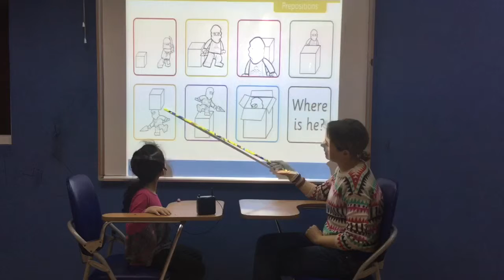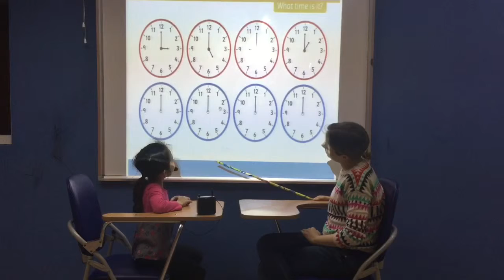CEC Ngoc Khanh_KG3K27_Video test 1_Hà Vy